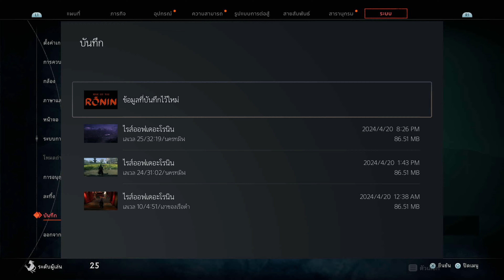Rise of the Ronin Part 20 บุกอัดเป็ดน้อยน้องดายู..เห้ยย? บุกสถานทูตอังกฤษต่างหาก!!! | FR102_Gaming